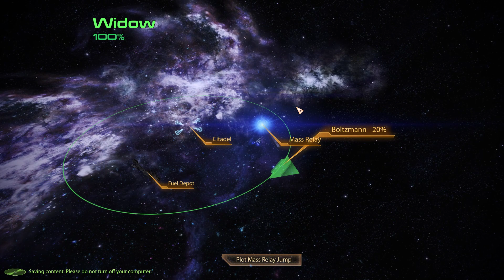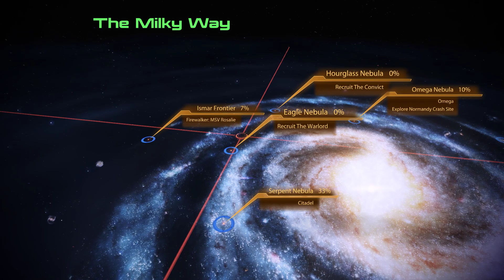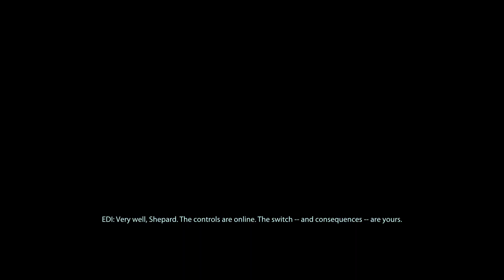Mass Effect Legendary Edition part 12 getting jack and grunt